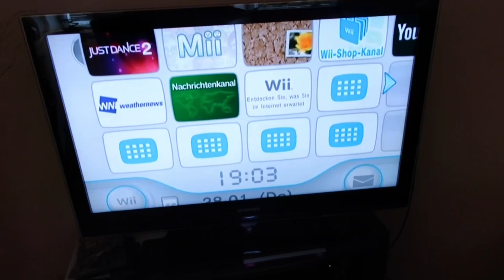VLOG: waking up at 5:45am, snow walk, just dance, working out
Heyyyy, herzlich willkommen auf meinem You Tube Kanal :)
Ich bin Michelle, 19 Jahre alt und versuche hier positive vibes zu verbreiten 🧡
So sieht mein Tag vor und nach der Arbeit aus... ich hoffe es hat euch gefallen 💙
Über Videowünschen würde ich mich immer sehr freuen … bleibt gesund ❤️

Habt einen guten Start in die neue Woche !